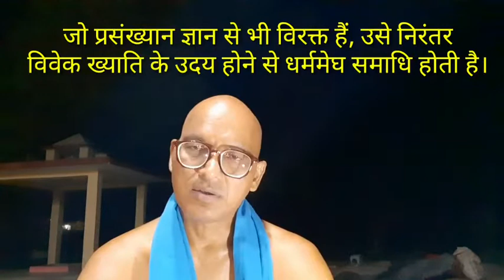Yogasutra chapter 4 sutra 29/Yush maharaj योगसूत्र अध्याय 4 सूत्र 29/युश महाराज